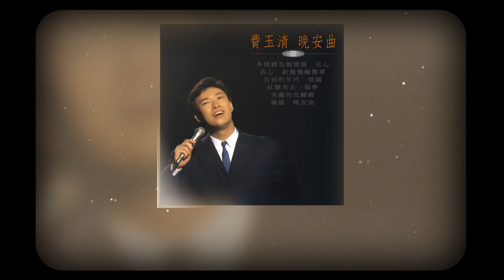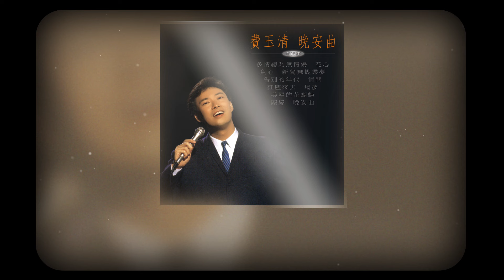費玉清 Fei Yu-Ching -《紅塵來去一場夢》official Lyric Video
收錄於1994年8月發行｜晚安曲

► 紅塵來去一場夢
詞/曲：巫啟賢

鏡中影花亂舞風
誰不憐惜情濃
春去秋來四季倥傯
留不住又何必眷戀殘紅

紅塵來呀來去呀去
都是一場夢
紅塵來呀來去呀去　也空
日落向西來月向東
真情難填埋無情洞

空中樓閣青雲中
誰不追逐尋夢
浮閣一朝轉眼無蹤
留不住又何必苦苦爭鋒

都是一場夢
經典與復刻，一起來聽歌！